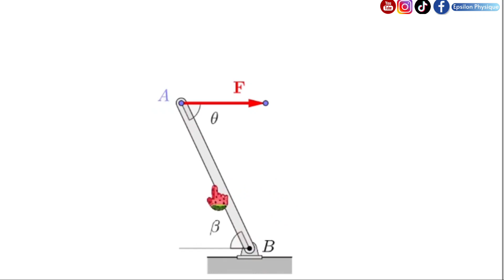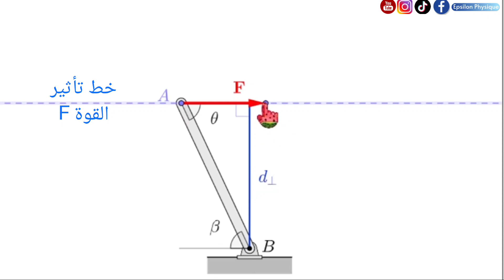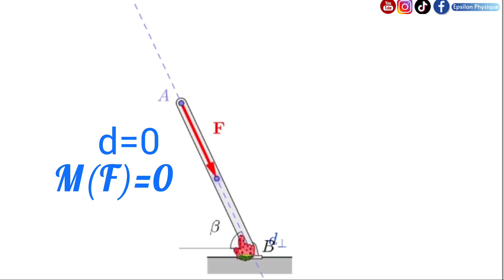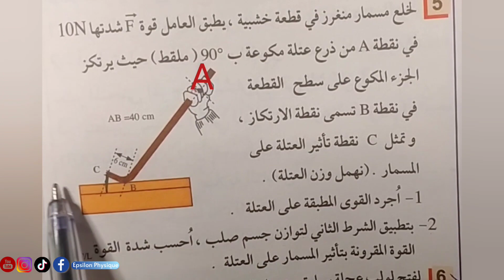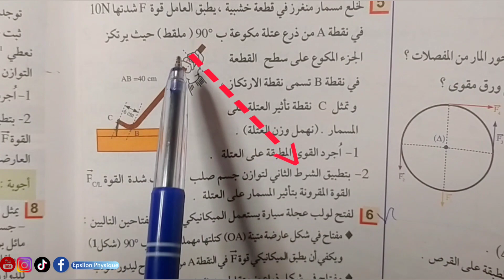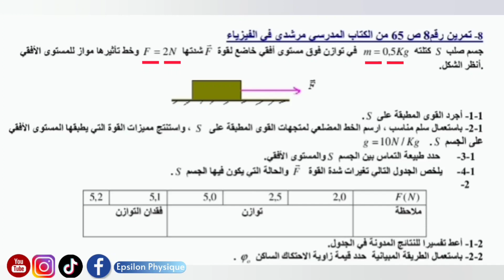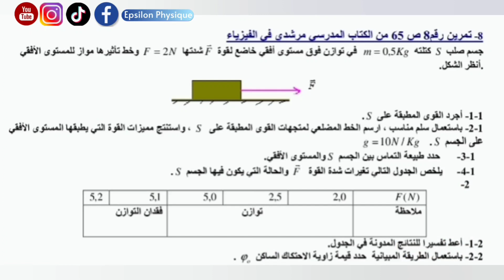ميكانيك تصحيح تمارين توازن جسم خاضع ل 3 قوى و توازن جسم قابل للدوران حول محور صلب - فيزياء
تصحيح تمارين توازن جسم خاضع ل ثلاث قوى و
تمارين الفيزياء لدرس توازن جسم قابل للدوران حول محور صلب دلتا - فيزياء